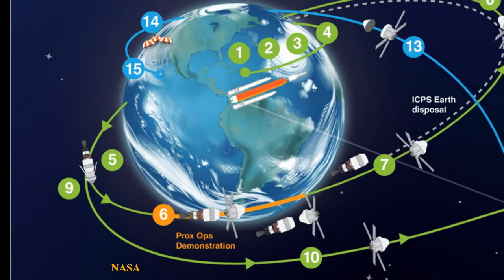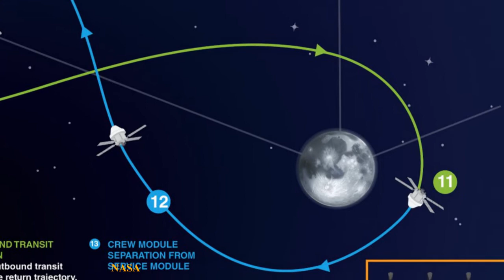Program Artemis: velika vrnitev človeštva na Luno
Letos decembra bo minilo 50 let odkar so se astronavti nazadnje sprehajali po površju našega edinega naravnega satelita. 14. decembra leta 1972 se je posadka Apolla 17 pod vodstvom poveljnika Gena Cernana poslovila od Lune in to je bil konec najbolj velikopoteznega in najdražjega vesoljskega programa v zgodovini človeštva. Obisk Meseca je mnogim vliv upanje na skorajšnjo kolonizacijo, ne le Lune, temveč kar Osončja. Toda izkazalo se je, da je bil program Apollo izjemno drag projekt, ki nam je prinesel premalo praktičnih koristi. Tako si podobnega podviga vse do danes ni privoščila nobena druga država. Leta 2017 pa je ameriška NASA naznanila začetek programa Artemis. Končno naj bi se človeštvo vrnilo na Mesec, pri čemer pa naj bi tokrat to nebesno telo osvojili trajno. Pri vsem tem, pa naj bi bil projekt Artemis le odskočna deska za veliko bolj ambicijozen projekt.

Kakšni pa so pravzaprav cilji programa Artemis? Kako bo potekala njegova izvedba? Kdo vse sodeluje v tem projektu? In ali Artemis res pomeni začetek kolonizacije vesolja?